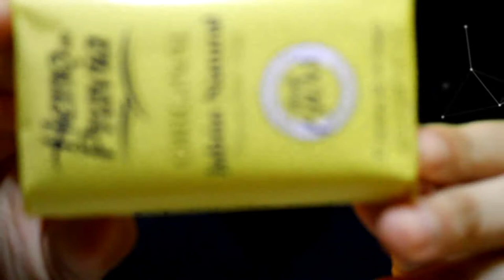ASMR en español special TRIGGERS 🇪🇸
Hola Spangliards!! Hoy para celebrar los más de 100 suscriptores al canal os traigo nuevos triggers, o  asmr cosquillas, vamos a hacer un poco de ASMR en español, en este video veremos, asmr comiendo, asmr tapping, asmr sonidos liquidos, sonidos crujientes, todo con la finalidad de que os relajeis teniendo mucho asmr  por supuesto :).

Hi spangliards !! today we are celebrating that we are more than 100 subscribers and what can be better than new triggers? yes today i bring to all of you spanish asmr, and english of course.
In this video we will have, asmr eating sounds, asmr tapping sounds, asmr liquid sounds, asmr crunchy sounds, all what i want its you to be relax and have a lot of tingles asmr :).